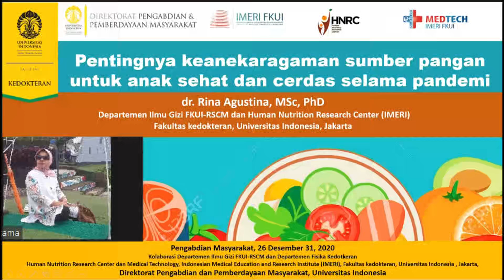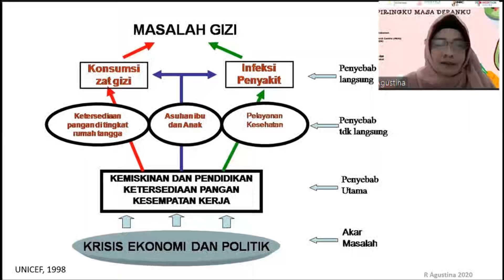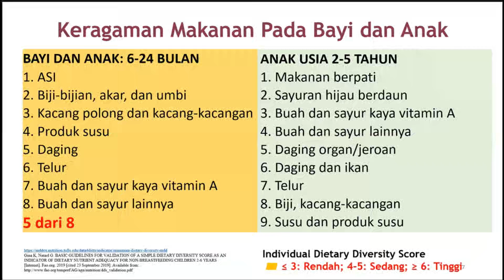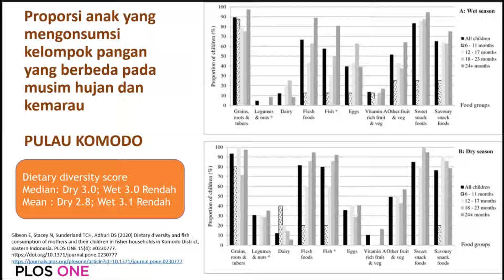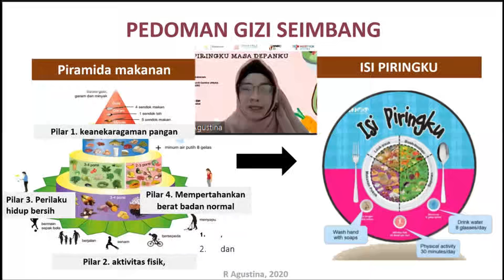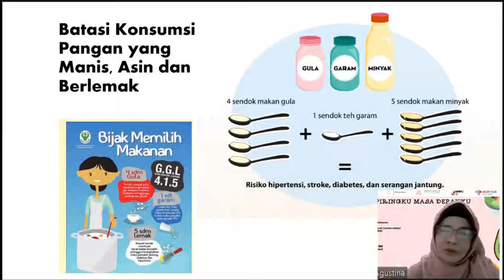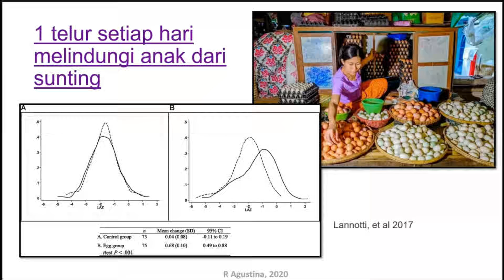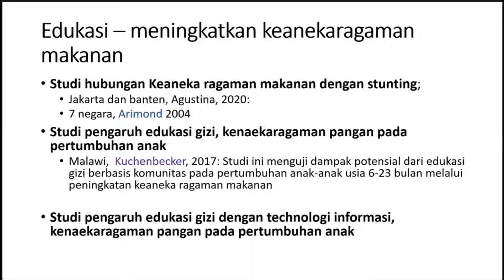Pentingnya KeanekaragamanSumber Pangan Untuk Anak Sehat dan Cerdas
Oleh : dr. Rina Agustustina MSc. PhD.